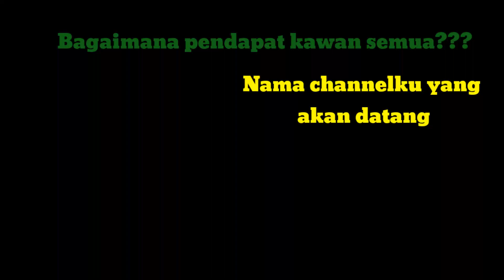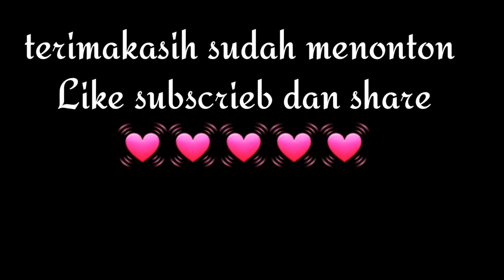RESEP AYAM GULUNG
Monggo Diorder

Bahannya:
200 gram daging ayam
3 siung bawang putih
1 lonjor daun bawang
kulit pangsit secukupnya
1 butir telur,pisahkan yang putih dengan yang kuning,yang putih buat olesan yang kuning buat campuran ayam
1 sendok  makan minyak wijen
1 sendok makan kecap manis
2 sdt gula
1/2 sdt garam
1/2 sdt lada bubuk
1/2sdt kaldu ayam,( bila suka)
 minyak secukupnya untuk menggoreng

selamat mencoba,pasti berhasil  💓💓💓💓💓